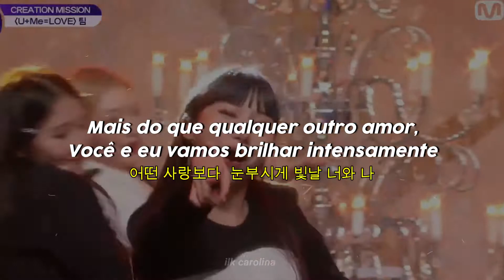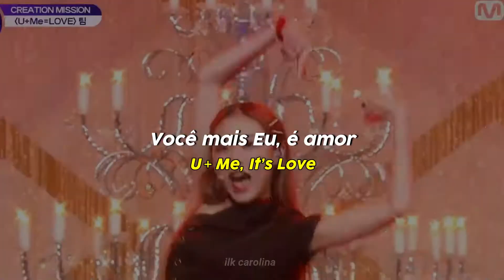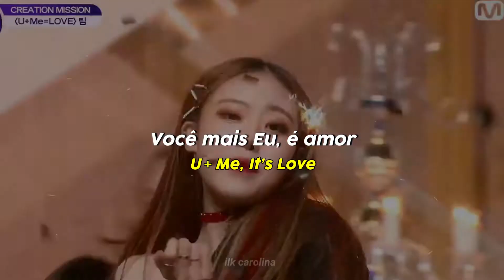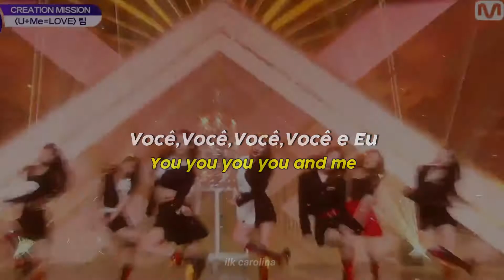𝐔+𝐌𝐞=𝐋𝐎𝐕𝐄; 𝐆𝐢𝐫𝐥𝐬 𝐏𝐥𝐚𝐧𝐞𝐭 𝟗𝟗𝟗 (tradução + Lyrics)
┊❥ Single: U+ME=LOVE
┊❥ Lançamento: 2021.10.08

── 🌸 :: tracklist ♡ ︵ . .

01. Shoot!
02. Utopia.
03. U + ME.› 〉 🎶
04. Snake.
TRADUÇÃO FEITA POR MIM :)
ㅤㅤㅤ      ㅤ ｡↷ ✧*̥₊˚‧☆ﾐ tags!¡ •ଓ.°